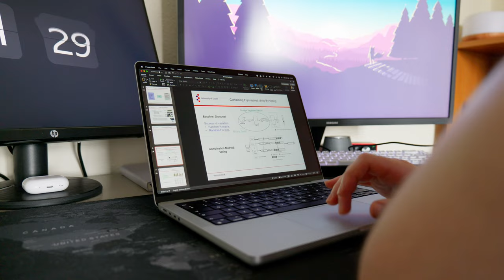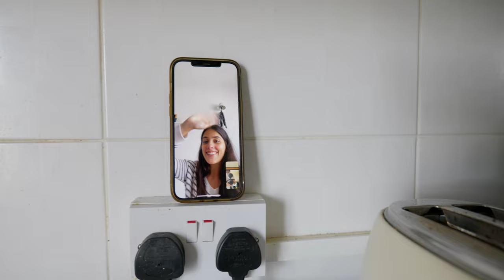Entering The Final Stages Of My Computer Science PhD As A 24 Year Old - An Update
I just turned 24 years old and entered my third term in my third year of my PhD at the University of Essex, UK. My PhD is in Computer Science, and life is weird.

Garr - 18 (thank you so much for letting me use your awesome work!)